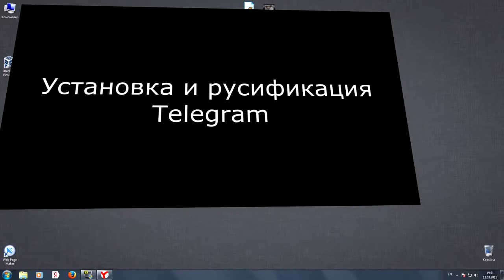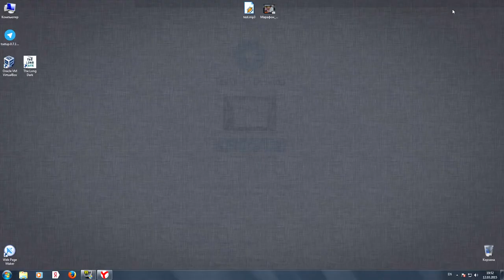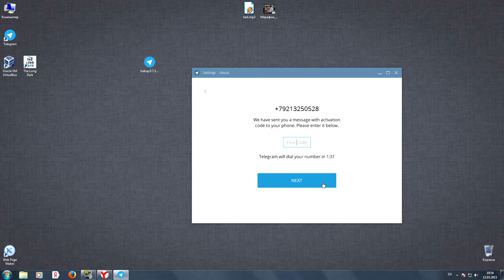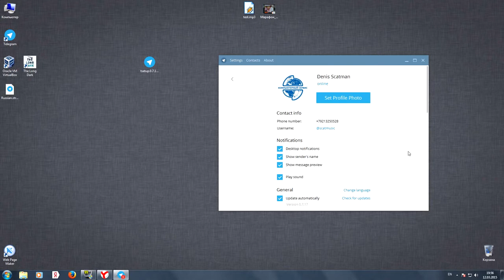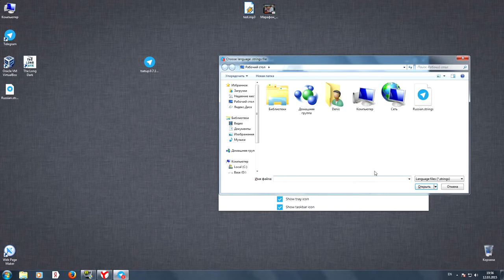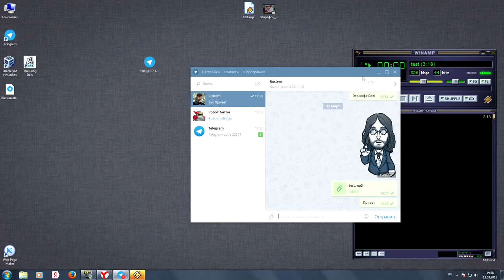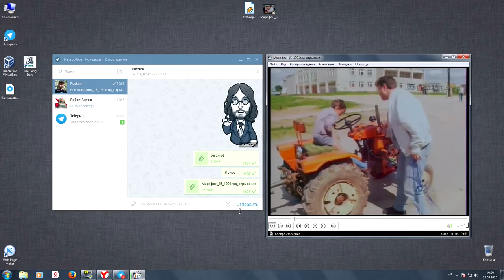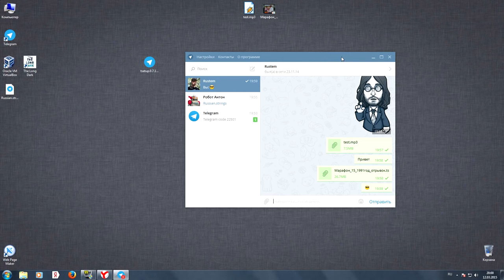Установка и русификация Telegram.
Установка и русификация популярного мессенджера Telegram.

Skype:  svetlana.strauss